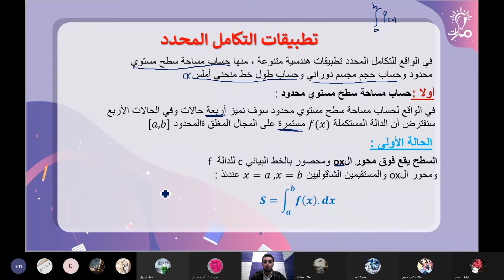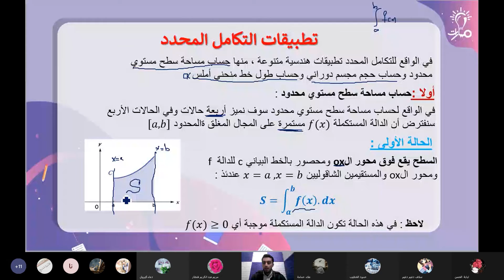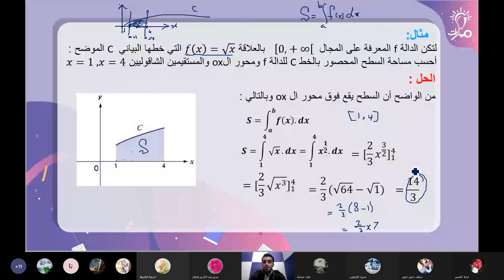حساب مساحة سطح مستوي محدود حالة أولى رياضيات ثالث ثانوي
مدرس المادة : عبد الحميدي الديبان

حساب مساحة سطح مستوي محدود حالة أولى في مادة الرياضيات للصف الثالث الثانوي - منهاج شمال غرب سوريا